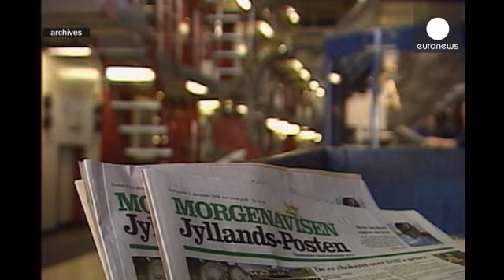Danish editor laments fear of extremism after Charlie Hebdo massacre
The man in Denmark principally responsible for publishing controversial cartoons of the Prophet Mohammed in 2005 has spoken out after the Charlie Hebdo massacre.

In a rare interview, Flemming Rose, the cultural editor at the Jyllands-Posten newspaper, says he is worried that Western media are letting themselves be governed by the fear of extremism.

"Our paper has been very much alone with this for the past nine years," he told a Danish TV programme.